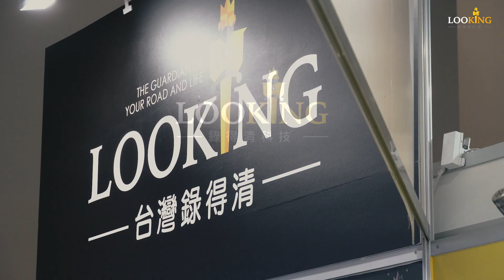活動紀錄 | 2024台北南港重型機車展 | LOOKING 錄得清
【2024 台北南港重型機車展，完美落幕💯】

歷經風雨，方得清澈🌟
感謝在展期三天陪伴我們的大家🥰
現場滿滿的熱情，我們都感受到了📣
希望今年LOOKING安排的現場活動🎊
大家都喜歡，都享受，都開心😊
感謝參與我們現場每場『一元競標』的朋友~
不論你有沒有標到，在現場同樂，是我們最大的收穫~
也感謝所有來現場有購買產品的朋友們!
3000圓的轉盤活動，通通有獎，大家都開心~
都愛上我們準備的超特價49圓安全帽清潔噴霧!
今年是LOOKING參加這個展覽的第二年，
在接下來的每一年，
LOOKING期望都能在展場上看到大家~
在現場與我們共同享受這個愉快的氛圍!